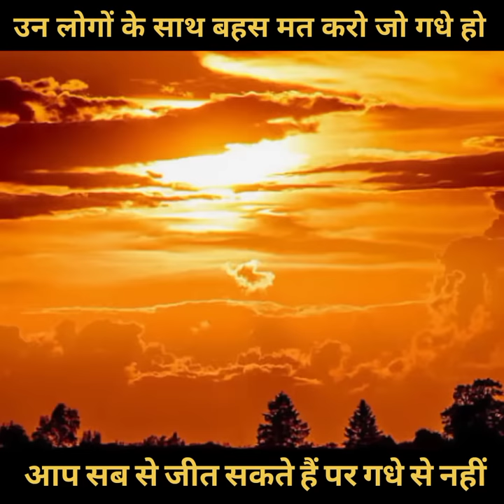😡 बाघ और गधा की कहानी |😱 गधे लोगों के साथ बहस करके समय खराब मत करो |Motivational Video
Your Qurish

बाघ और गधा की कहानी वीडियो
लोगों के साथ समय बर्बाद करना छोड़ दो
बाघ की असली कहानी
समय खराब कैसे कर रहे हो
गधा की एक कहानी आपकी जिंदगी बदल देगा

[THINKS FOR WATCHING ] Abhishek Comrade❤